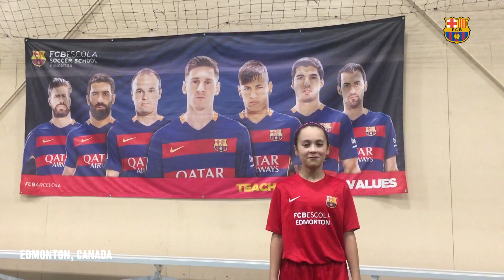Ready for the 6th edition of the FCBEscola International Tournament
More than 1,500 boys and girls that train at FCBEscolas around the world are about to arrive in Barcelona to play in the sixth edition of the FCBEscola International Tournament.